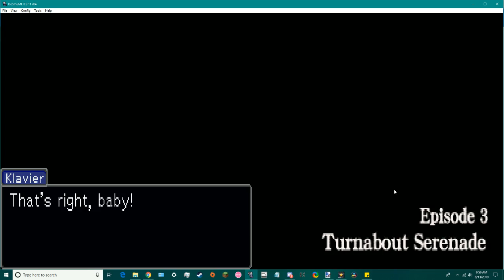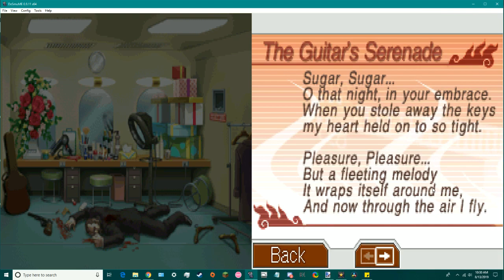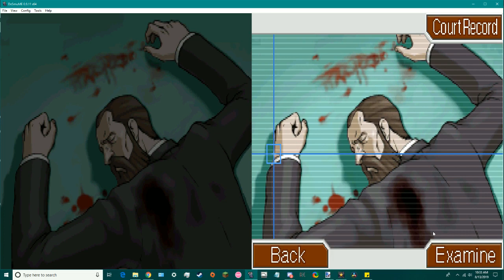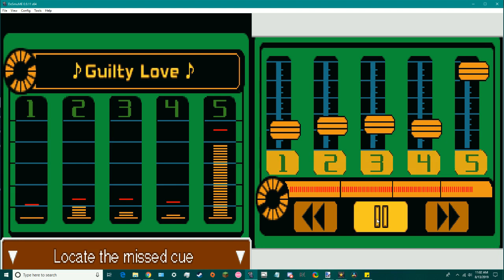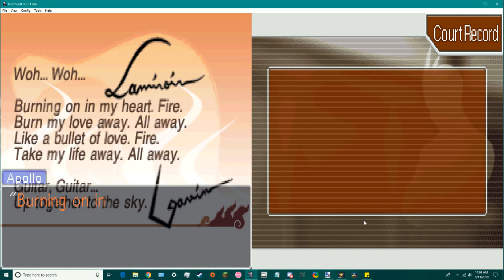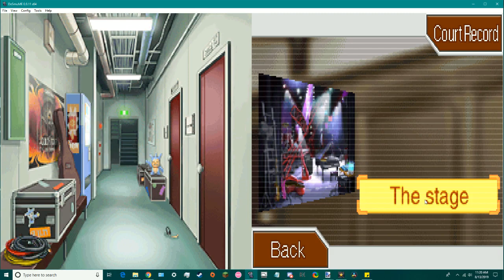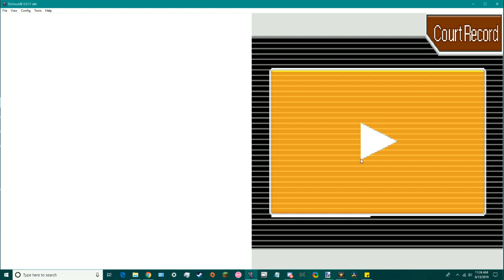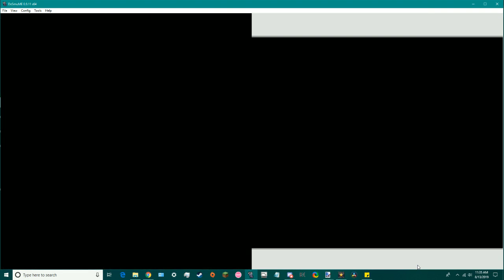Apollo Justice: Ace Attorney (Part 4): Turnabout Serenade (Day 1)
It was only now in post-edit where I realized "Machi Tobaye" = "Much To Buy."